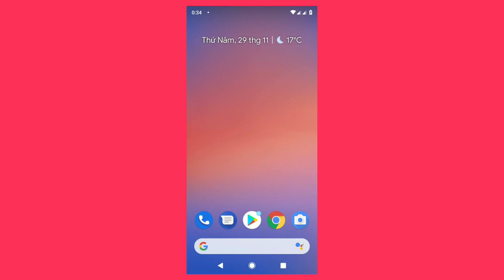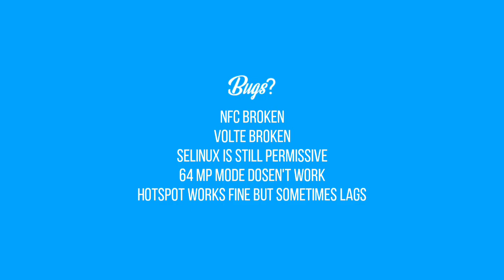Official Pixel Experience Rom for Redmi Note 8 Pro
Pixel Experience for DeviceName [Begonia]

Pixel Experience is an AOSP based ROM, with Google apps included and all Pixel goodies (launcher, wallpapers, icons, fonts, bootanimation)